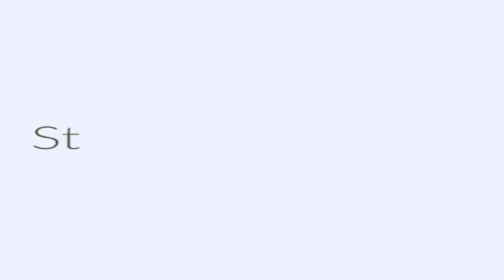Right Way To Use Nuskhe By Paras Ayurvedic Hair Growth Rice Mist 😍!!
Fermented rice water has been used as a skin and hair elixir for ages. We coupled fermented rice with coffee, bhringraj, and amla, to create a powerful combination. Nuskhe By Paras Ayurvedic Overnight Hair Growth Rice Mist could amaze you with the results it can provide after a few weeks of application. This Ayurvedic combination is for exceptional hair growth. Available in India for the first time!
Excellent Benefits Of Our Rice Mist 😍

✨Aids in reducing hair fall
✨Makes hair smoother & lustrous
✨Repair damaged hair & help promote hair growth.
✨Reduce thinning of hair & helps increase hair volume.
Direction To Use

1. Spray an adequate amount on your scalp and hair as per your requirement.
2. Gently Massage with your fingertips and leave overnight.
3. Rinse off in the morning with Water.

Nuskhe By Paras Ayurvedic Overnight Hair Growth Fermented Rice Mist

💋 Big Pucchi 💋